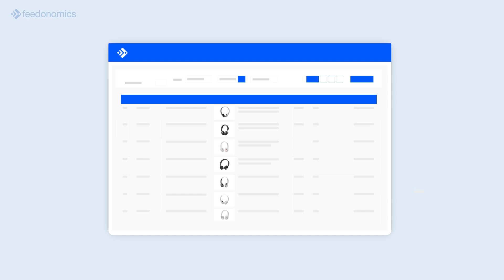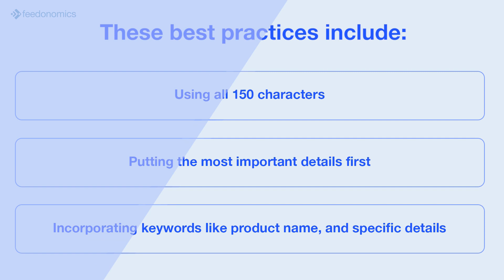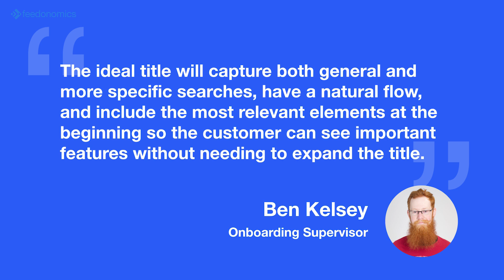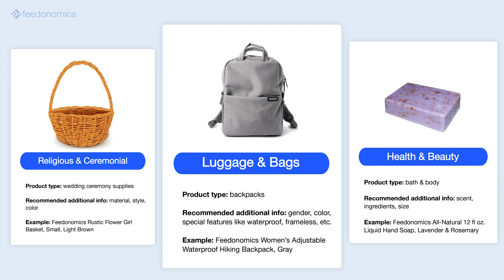How to Optimize Your Product Titles for Google Shopping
Find out why the world’s most prolific brands and online retailers choose Feedonomics

Following Google's requirements and product title best practices can greatly improve the likelihood of appearing in customer search results.

How to Create and Optimize Your Google Shopping Product Titles (With Examples)

00:00 Introduction to Google Shopping
00:23 Issues with unoptimized product titles
00:53 Google's requirements for product titles
01:19 Important traits to include in product titles and best practices
01:49 Feedonomics' best practices for Google Shopping titles
02:47 Optimized title examples